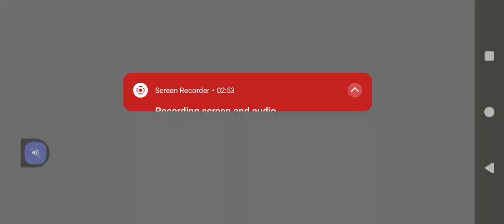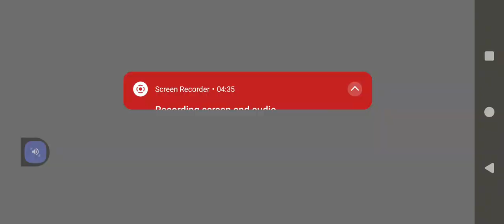📸 Indian 📸 Truck 📸: TruckGames 📸 2023 Video 📸 LEVEL 📸 1 WOw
This Indian Cargo Delivery Truck Game 2023 and Truck simulator games 2022 are full of thrill and adventure to take a heavy cargo truck & deliver it to its destination. Let’s start a heavy Pakistani engine, drive a real cargo heavy Pakistani truck or Indian truck simulator, and feel the power of a heavy engine with a furious mountain and jungle in our Indian cargo truck game 2020. You have to drive the truck carefully and safely & deliver heavy cargo to its destination safely In this euro truck game. We suggest you in our euro truck game to drive carefully because the road is very dangerous in this truck wala game. In this truck driving simulator or truck parking game you will drive the truck on a dangerous mountain and there are so many sharp turns you have to control your speed and be ready to keep pressing on the brake any time to avoid an accident in this Indian truck Game & Truck Simulator game. This euro truck game is a Get your experience of driving heavy cargo trucks and delivery trucks in this truck wala game.